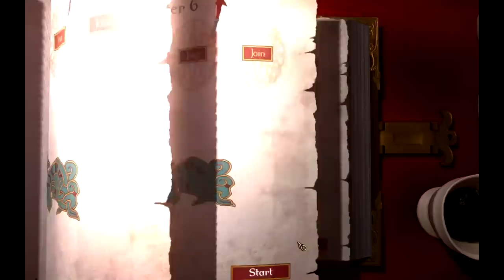Magicka Part 19: Return Of The Wizard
The Start of chapter 6.